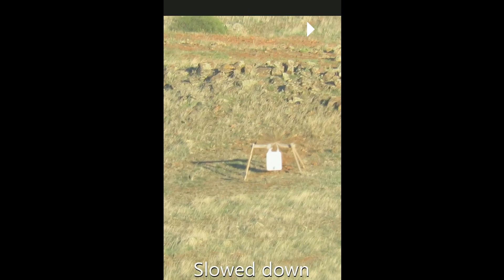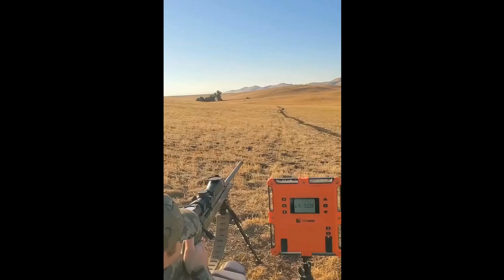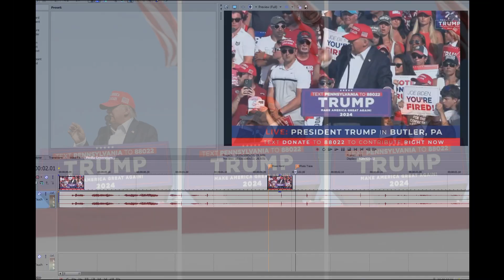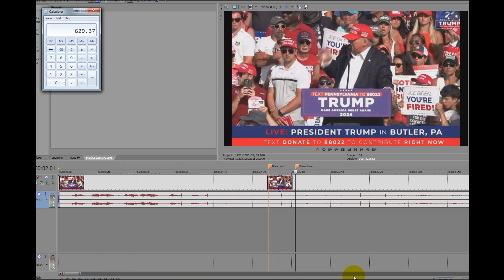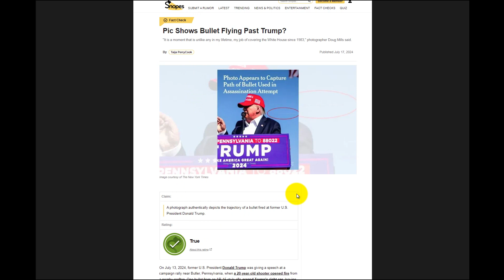Δέν απεικονίζεται σφαίρα στήν φωτογραφία τού Trump. 100%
Αποδεικνύουμε με πολλαπλούς τρόπους ότι ή αχνή γραμμή πού φαίνεται στήν διάσημη πλέον φωτογραφία τών New York Times, δέν ήταν από σφαίρα.